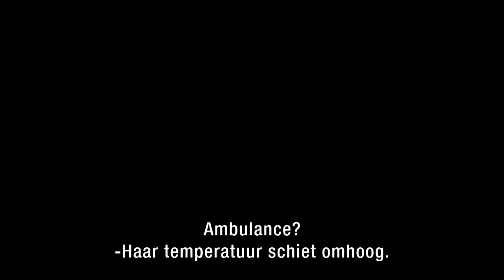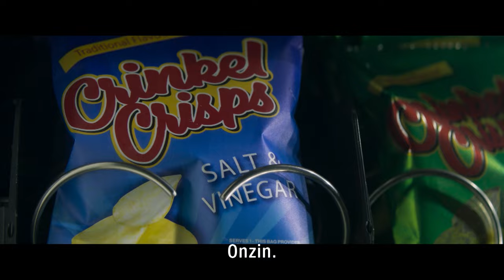Best Interests - TRAILER | KRO-NCRV | NPO Start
In de miniserie Best Interests worden de ouders van een ziek meisje voor een verschrikkelijke keuze geplaatst. We spraken de makers op het Series Mania festival in Lille.

Stream Best Interests vanaf 16 februari op NPO Start 📲